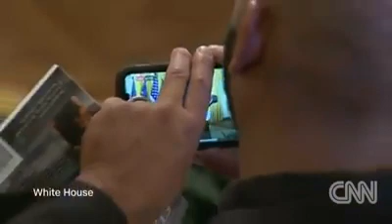Young Black Leadership Summit at White House